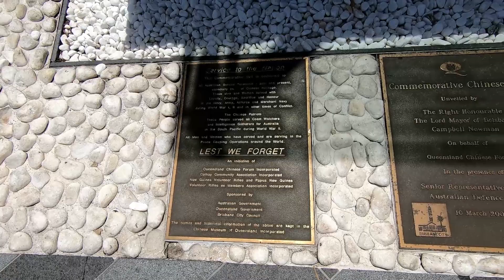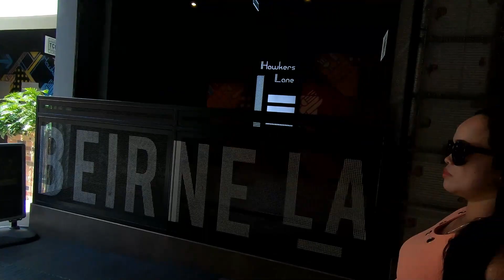Chinatown Brisbane Australia 2021 Vlog #18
Chinese New Year - Chinatown - Brisbane Australia 2021. Chinatown is a precinct in Fortitude Valley, Brisbane, Australia. Chinatown mall is a major destination for Brisbane residents and tourists. Since opening, it has become a significant landmark in Brisbane and a recognizable focus for Chinese social and commercial activity. With its diversity of business concerns, Chinatown caters towards all members of the public. Centered on a pedestrian mall in Duncan Street (one block from the Brunswick Street Mall), it is a successful area, acting as Brisbane's hub of Asian commercial and cultural activity. To emphasis the cultural success, significance and integration of the area, streets are signed in both Chinese characters and English. There are a wide range of multicultural stores, restaurants and yum cha palaces offering many delightful Asian delicacies. Chinatown mall is also a place of year-round activity hosting festivals, events, touring musicians and dance troupes from Asia.